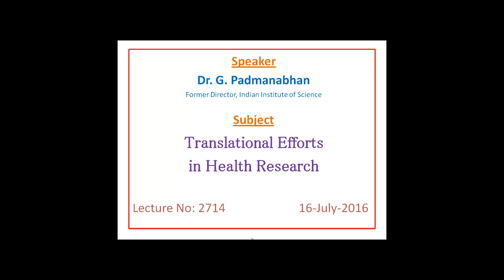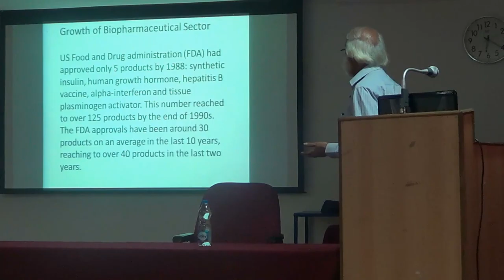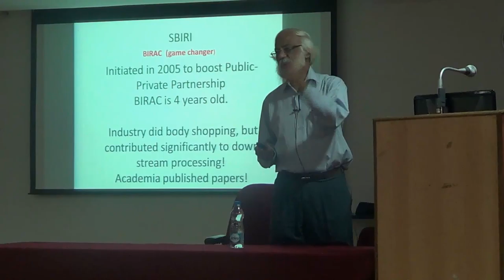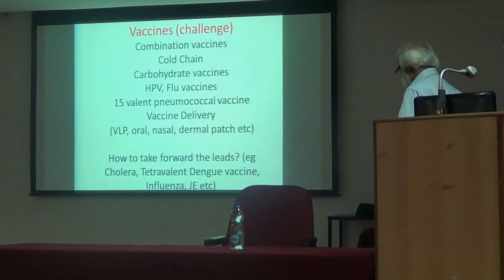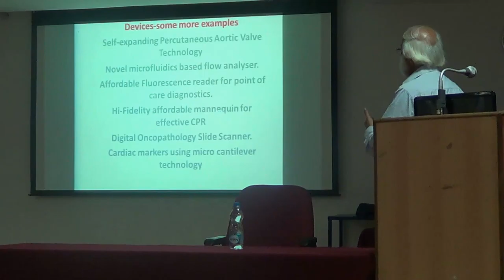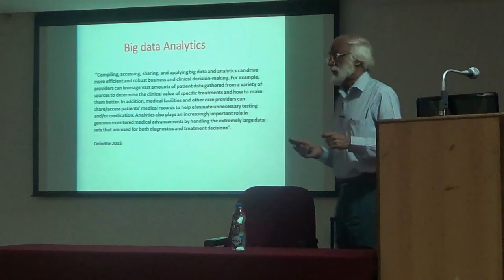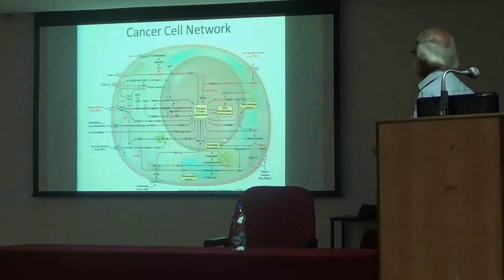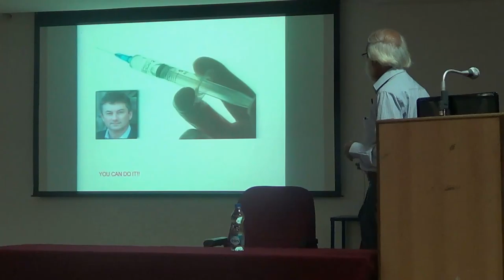Bangalore Science Forum: Dr. G. Padmanabhan 16-07-2016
Speaker :Dr. G. Padmanabhan
                Former Director, Indian Institute of Science

Subject :Translational Efforts in Health Research

Lecture No: 2714
Date: 16-July-2016